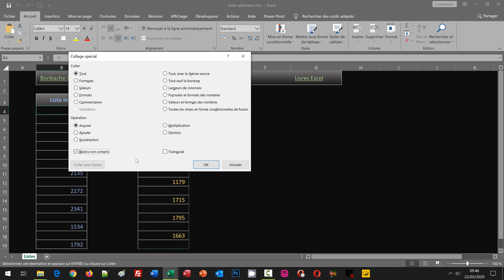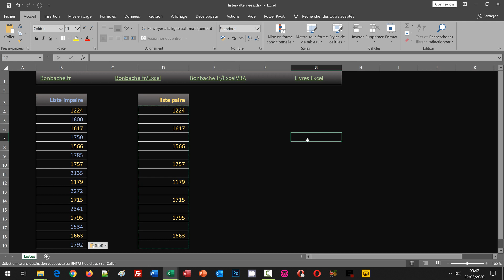Consolider deux listes alternées - Astuce Excel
Répliquer les valeurs d'une liste Excel dans une autre sans les cellules vides pour combler les blancs et trous par collage spécial des données copiées. Nous travaillons à partir de deux listes de données. La première propose des valeurs uniquement sur les lignes impaires. La seconde remplit uniquement les lignes paires. Nous devons consolider la première liste avec les données de la seconde sans écraser aucune information. Pour cela, nous réalisons un collage spécial avec l'option blancs non compris.